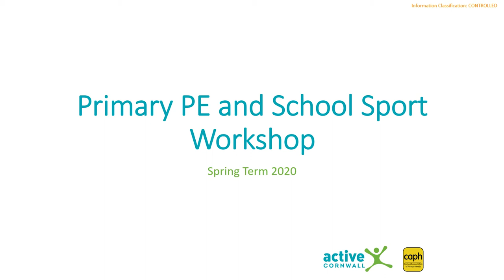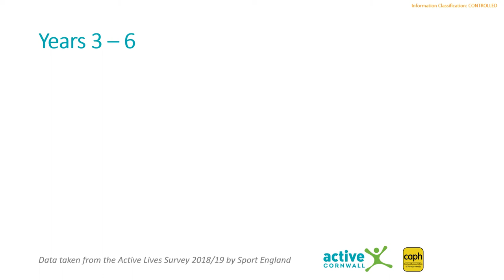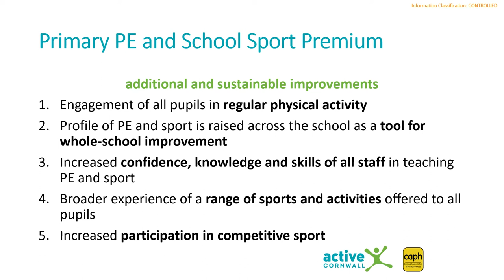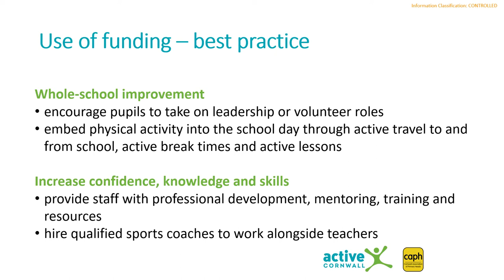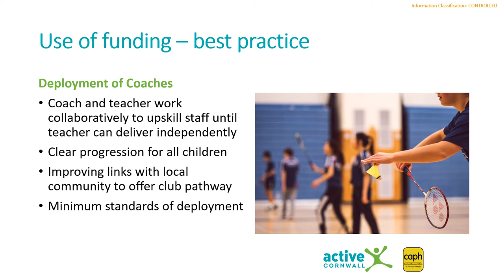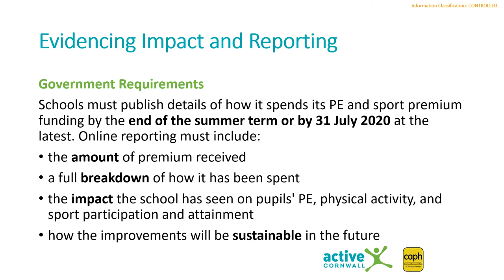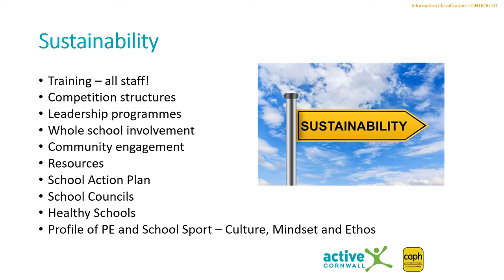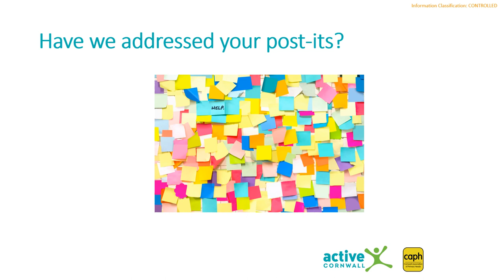Primary PE and School Sport Premium Workshop 2020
This workshop will give primary schools the confidence to:

- Understand what the Primary PE and Sport Premium funding can and can't be spent on
- Understand how to help pupils meet minimum swimming requirements, including hearing from GLL on making the best use of school swimming providers
- Meet the statutory reporting requirements by evidencing the impact of the funding